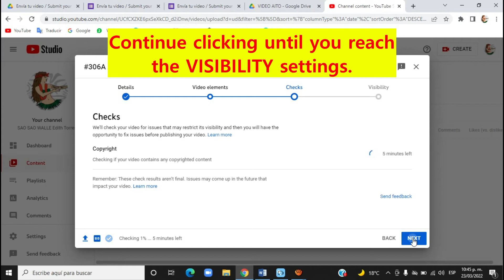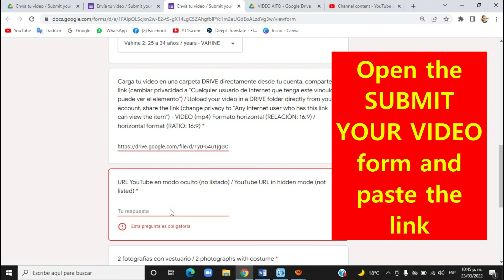TUTORIAL to send YOUTUBE link - ENGLISH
TUTORIAL to send the YouTube link to the "SUBMIT YOUR VIDEO" form - ENGLISH

AITO INTERNATIONAL COMPETITION ONLINE 2022
Last day to upload your video: April 20, 2022